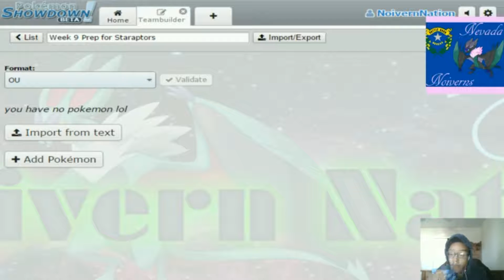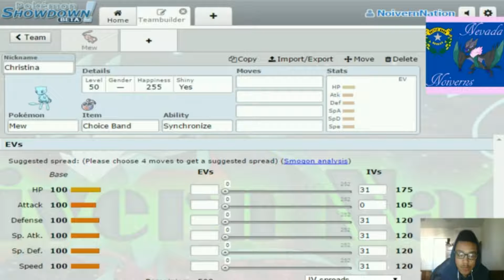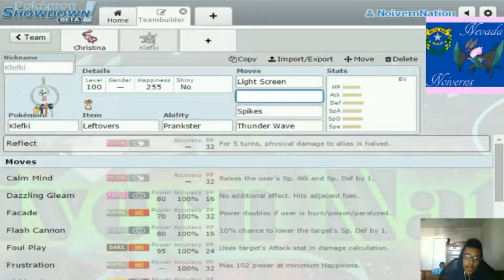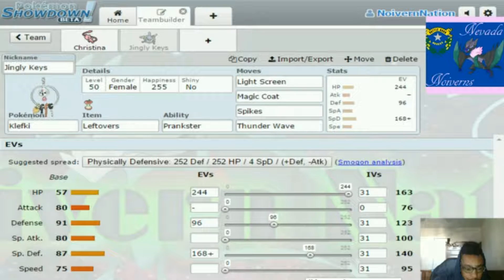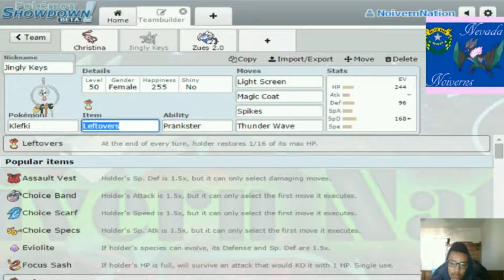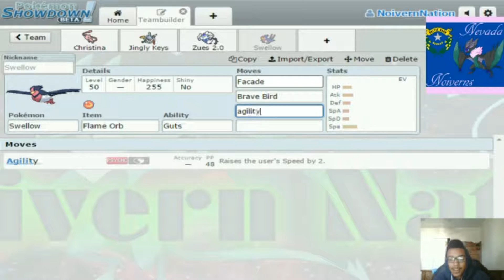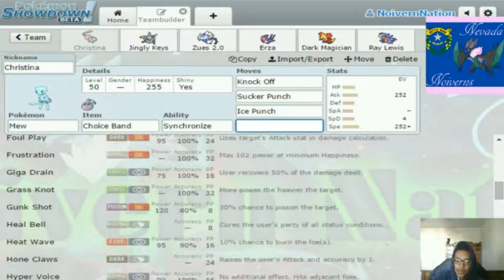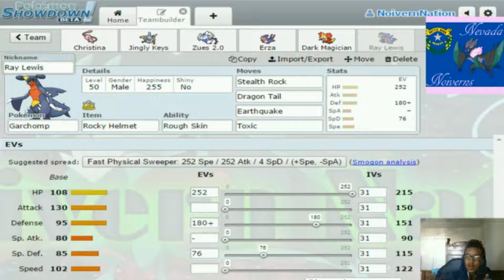Week 9 Live Team Builder For Sin City Staraptors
Ayeeeee what's up Mini Nation Noivern Nation here with our Week 9 Team Prep in Season 2 of the NPL. We went 8-2 last season but was bounced in round 1 of playoffs. Can we win it all this season?